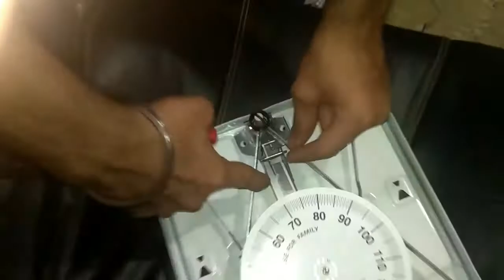GVC Weighing scale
Guide you to repair the analog scale